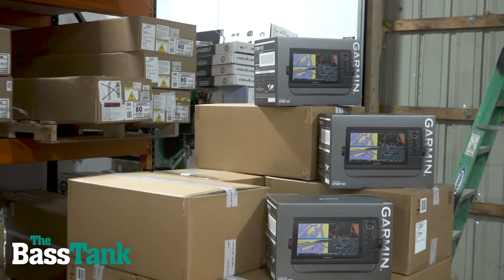1022 - THEY ARE BACK!!!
They are back and ready to ship!

☑️ NEED FINANCING? We got it.

☑️ NO ONE beats us at service BEFORE, DURING and AFTER the sale!